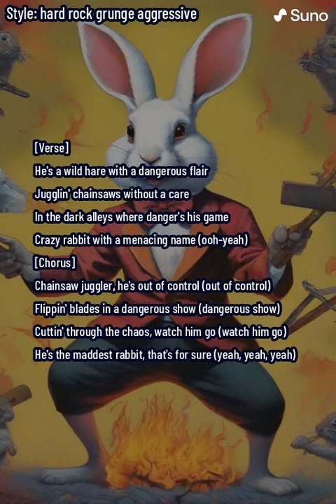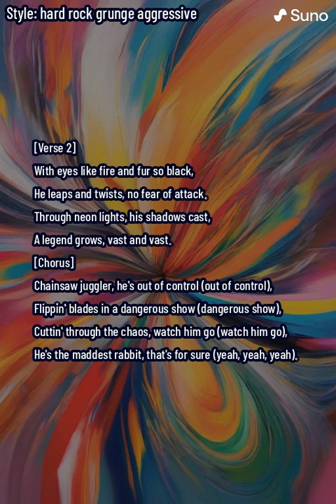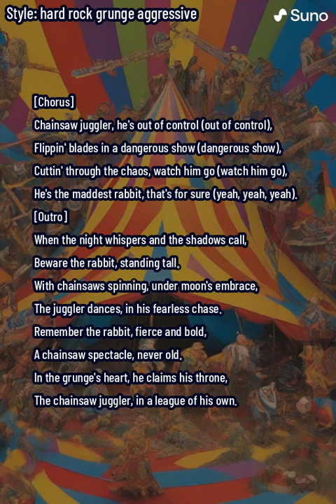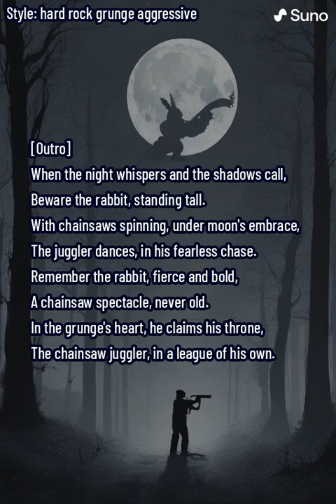Chainsaw Juggler (long)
Dive into the electrifying world of "Chainsaw Juggler," a hard-hitting grunge anthem that tells the tale of a rebellious rabbit defying the odds in a neon-lit urban jungle. With chainsaws in hand, this wild hare dances on the edge of danger, juggling the blades with a menacing flair that captivates and terrifies. The song's gritty guitars and aggressive beats echo through dark alleys, painting a vivid picture of chaos controlled by the unlikeliest of heroes.

"Chainsaw Juggler" is more than a song; it's a raw, powerful narrative that thrums with the energy of the streets it inhabits. Its lyrics weave a story of defiance, resilience, and the sheer will to stand out in a world gone mad. This rabbit, with eyes like fire and fur as dark as the night, leaps and twists against a backdrop of danger, embodying the spirit of hard rock and grunge with every note.

This track is an ode to the underdogs, the misfits, and the rebels. It's a reminder that sometimes, the most extraordinary stories come from the most unexpected places. With "Chainsaw Juggler," prepare to be thrust into a world where the lines between madness and genius blur, and where the sound of spinning chainsaws is the beat to which the bravest dance.